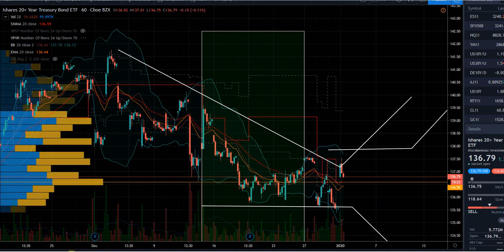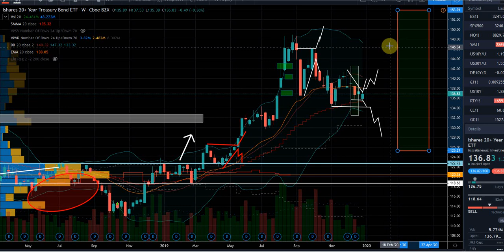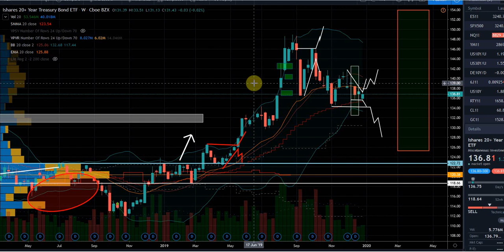How to invest in Bonds in 2020 TLT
How to invest in bonds in 2020. I use the TLT etf for it. The idea is that there is a strong appetite for us Bonds so they are not likely to collapse.